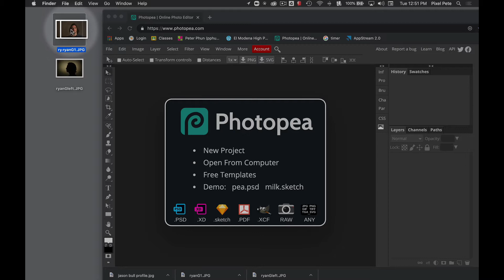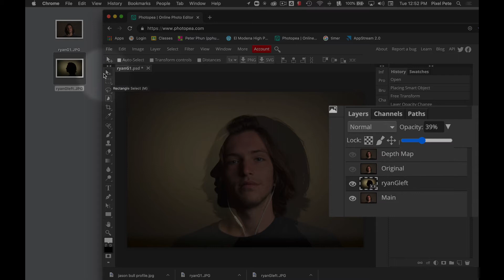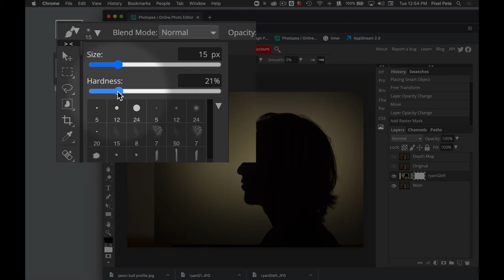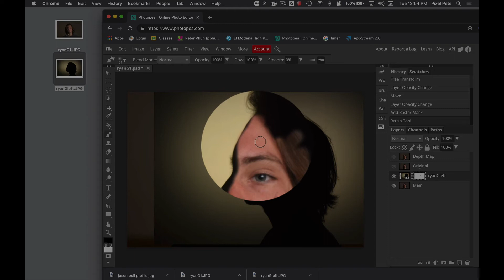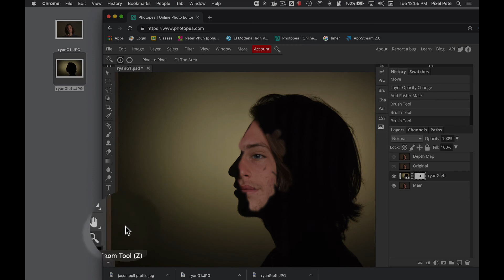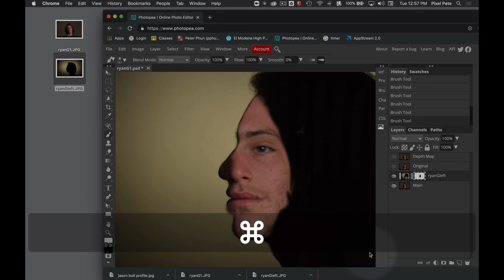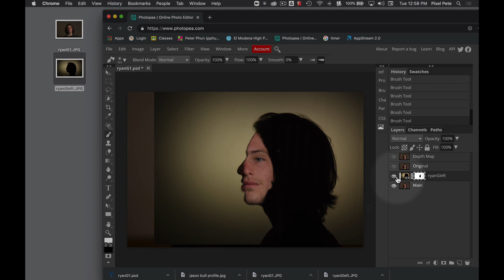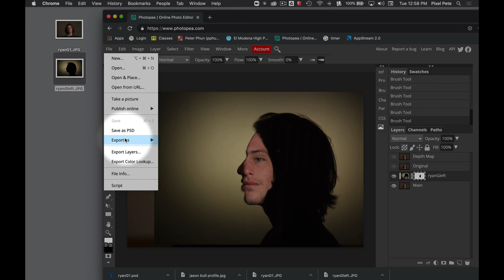Creating a half-face portrait Photopea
Using layer masking in Photopea, here's how to create a half-face portrait